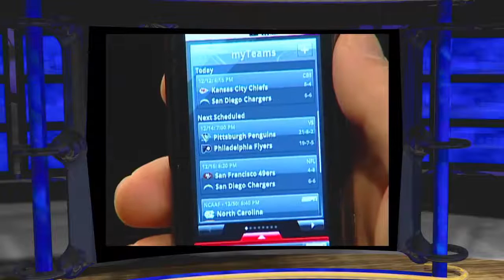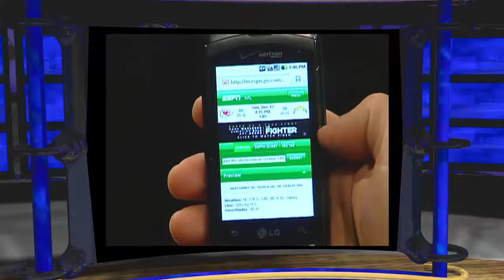Geno Bisconte Sports App Review FUNNY! - The Mo Show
A news show for mobile entertainment.  Here's Fox Sports reporter Geno Bisconte's funny take on sports apps for smartphones.  3 minutes 9 seconds.